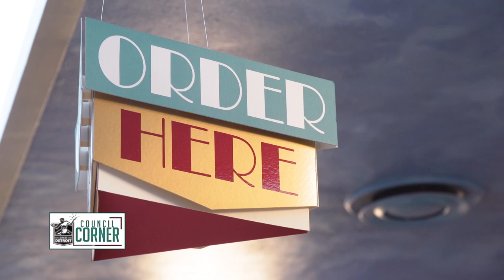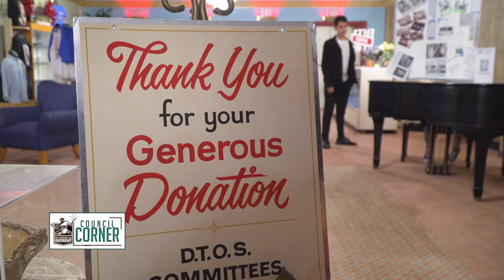Council Corner: TeamGSR Movie Night at Senate Theater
Council Member Gabriela Santiago-Romero and TeamGSR hosted a free, family fun movie night at local D6 gem, "The Senate Theater", where we screened "Shrek" for residents.